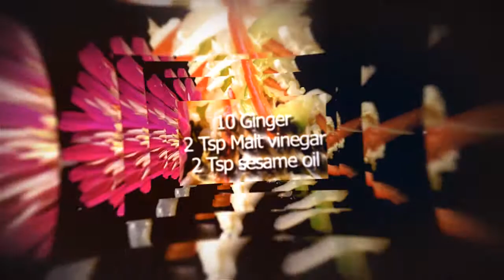Jellyfish & Oyster Sauce Salad Chinese Style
Ingredients:
150g - 200g Jellyfish
120g Chinese Cabbage Heart
50g Red Pepper
50g Green Pepper
1 Spring Onion
2 Clove Garlic
10 Ginger
2 Tsp Malt vinegar
2 Tsp sesame oil
2 Tbsp Oyster Sauce
1 Tsp Sugar

Method:
 1. Cut the white part of the spring onion into thin threads
 2. Cut the green and red peppers into thin threads
 3. Cut the Chinese cabbage into thin threads
 4. Cut half of the ginger into thin threads
 5. Finely chop the remaining ginger
 6. Place garlic into pestle and mortar, grind into paste
 7. Place the oyster sauce into a small bowl, add sesame oil and mix
 8. Add sugar and small pinch of salt, mix well
 9. Add the finely chopped ginger, garlic paste and vinegar,  mix well
 10. Prepare 1 litre of cold water in a large bowl
 11. Heat 1 litre of water in saucepan till see bubbles before reaches boiling point
 12. Place jellyfish into the pan, stir and blanch for few seconds
 13. Remove jellyfish from a bowl of cold water prepared to cool down for 2 of minutes
 14. Remove the jellyfish from water, squeeze out excess water and place into a large bowl
 15. Add the cabbage, peppers, spring onion, ginger threads into the bowl
 16. Add the oyster sauce mixture and mix well
 17. Place onto a dish, garnish and serve